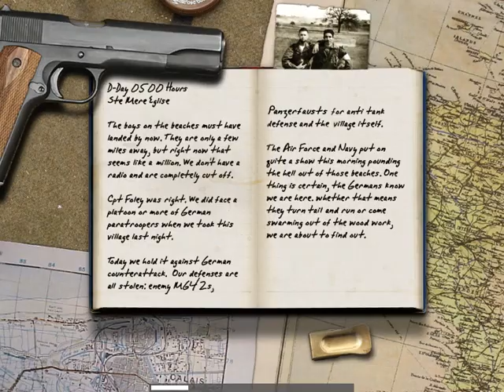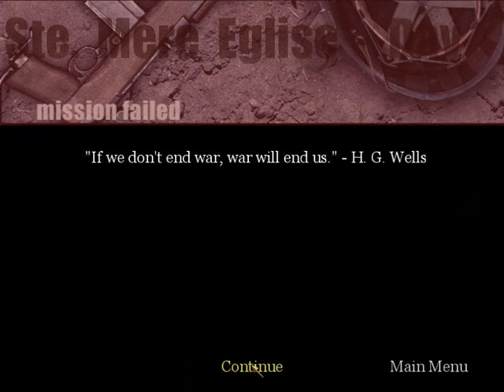Call Of Duty 1 Gameplay No Commentary